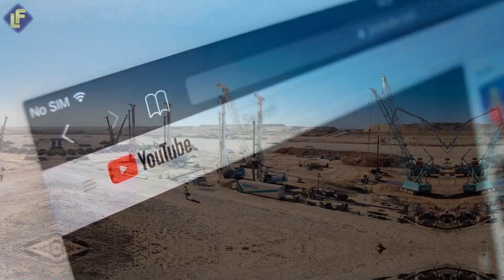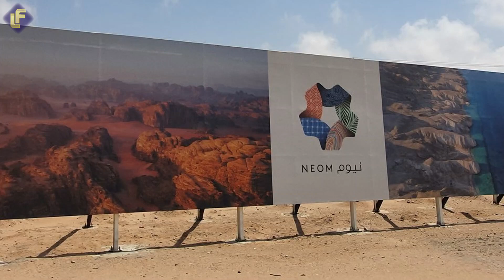Let’s Return To The Line, Saudi Arabia!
In this video, we're taking a look at the city of Neom, which hosts The Line, which is slated to be the most advanced and futuristic city on earth.

Neom is a city that's designed to be completely sustainable and smart. It will feature a completely new form of transportation called the NeomNet, which will allow users to seamlessly move between different parts of the Saudi Arabian city.

This video is a fascinating look at the city of Neom, and it will give you a glimpse into the future of city planning by crown prince Mohammed Bin Salman. If you're interested in learning more about the city and its potential, be sure to watch this, and be sure to watch the Luxefluent youtube channel for more!